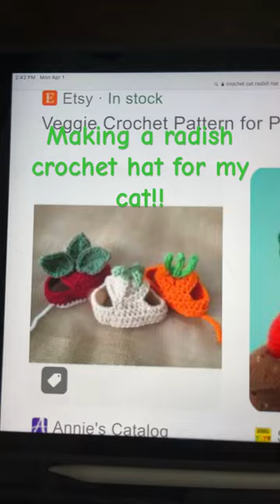Radish crochet hat for my cat 🌱🪴